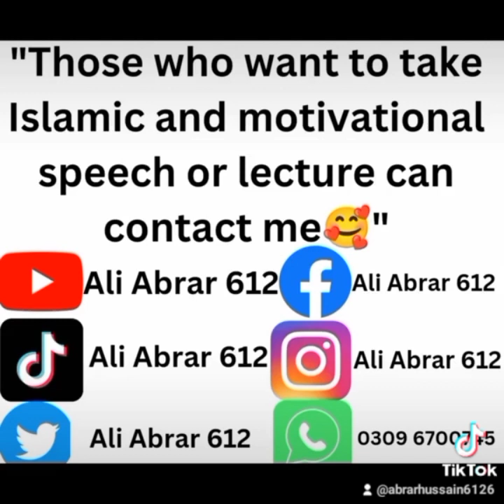Top 5 Motivation video/ قربانی کا مکمل بیان/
islamic calendar
islamic baby girl names from quran
islamic prayer times
islamic quotes
islamic date
islamic dp
islamic dream interpretation
islamic months name
islamic wallpaper
viral video
viral infection
viral fever symptoms
viral meningitis
viral conjunctivitis
viral infection symptoms
viral gastroenteritis
viral rash
viral pneumonia
viral hepatitis
viral hashtags for instagram
viral video link
viral exanthem
viral conjunctivitis treatment
viral indian matchmaking
viral apk
viral again
viral apps
viral and aashay
viral arthritis
viral arabic song
viral account tiktok
viral again login
viral ad
viral attack
viral and bacterial diseases
viral app apk
viral apps 2023
viral and bacterial infection difference
viral and bacterial meningitis
viral baba
viral baba in madina
viral bhayani
viral bronchitis
viral bhayani youtube
viral bio for tiktok
viral bhayani instagram
viral buzurg
viral bazurg
viral baba ji
viral baba in saudi
viral bronchiolitis
viral background
viral baby hashtags
viral videos
viral couple video
viral couple
viral cough
viral content
viral clips
viral chopper
viral cat video
viral chest infection
viral capcut template
viral chop
viral content for youtube
viral captions for instagram
viral diseases
viral dance girl
viral diarrhea
viral description for youtube
viral diarrhea treatment
viral diseases in animals
viral diseases in pakistan
viral dance
viral description for youtube shorts
viral dp
viral diseases in humans
viral disease meaning in urdu
viral diseases in plants
viral dna
viral diseases pdf
viral encephalitis
viral eye infection
viral envelope
viral exanthem rash
viral ecom adz
viral encephalitis csf
viral encephalitis radiology
viral english songs
viral envelope is made up of
viral exanthem in babies
viral encephalitis treatment
viral enteritis
viral eczema
viral fever
viral finder
viral fever duration
viral flu
viral fever in karachi
viral facebook reels hashtags
viral fever treatment
viral fever in pakistan
viral fever in kids
viral flu treatment
viral fever in babies
viral flu in karachi
viral flu in pakistan
viral girl
viral girl ayesha
viral girls video
viral gastroenteritis treatment
viral group whatsapp
viral genome
viral girl dance
viral gastroenteritis in children
viral girl pic
viral games
viral grab
viral growth cycle
viral girl ayesha new video
viral hashtags
viral hashtags for tiktok
viral hashtags for youtube
viral hashtags for facebook
viral hashtags for youtube shorts
viral hub
viral hepatitis treatment
viral hashtags for tiktok in pakistan
viral hashtags for instagram reels 2023
viral hashtags for youtube shorts 2023
viral instagram hashtags